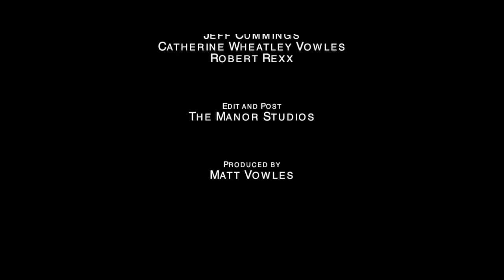Take the Pain - Interstate Royale (Official Video)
Interstate's 2nd music video, "Take the Pain" - directed by Interstate.  Starring J Whitty.

Thanks to
Jeff Cummings
Catherine Wheatley Vowles
Robert Rexx

Edit and Post
The Manor Studios

Produced by
Matt Vowles

Copyright Solid Recordings 2016

Artist: Interstate Royale
Written by Vowles/Whittaker
Produced by Matt Vowles
Copyright: Solid Recordings Publishing 2016